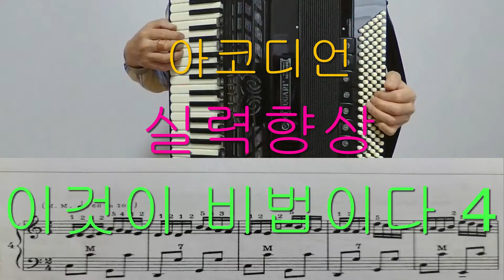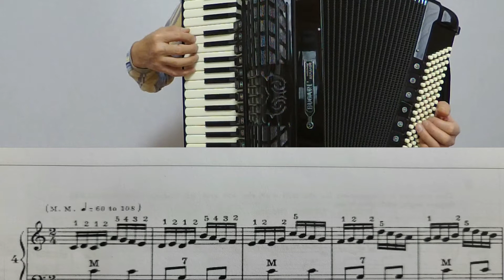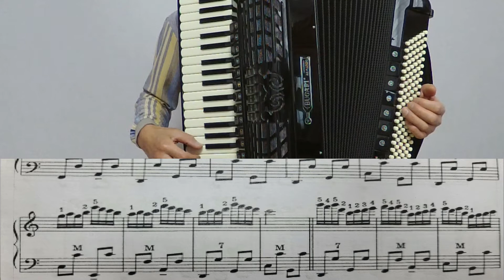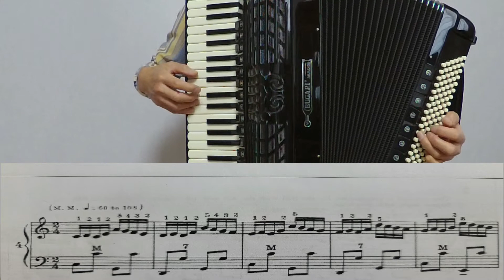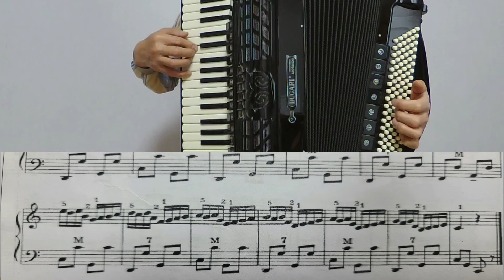아코디언 실력향상 이것이 비법이다 4 이경훈MUSIC하우스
HANONN 4번